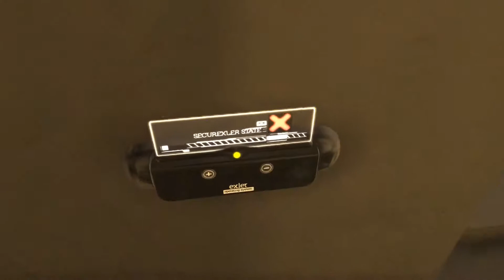Deus Ex Human Revolution #16 Trapná zkouška mikráku CZ Let's Play [PC]